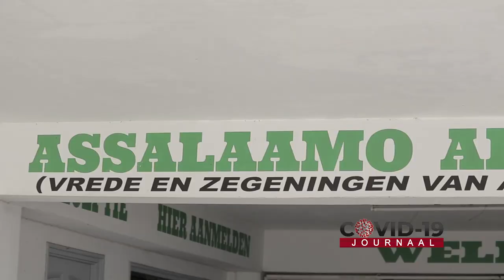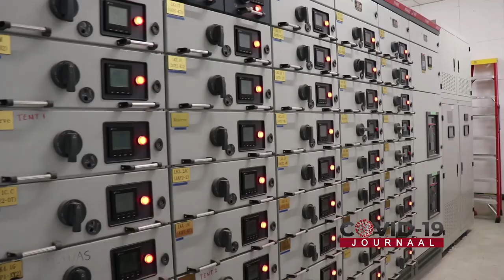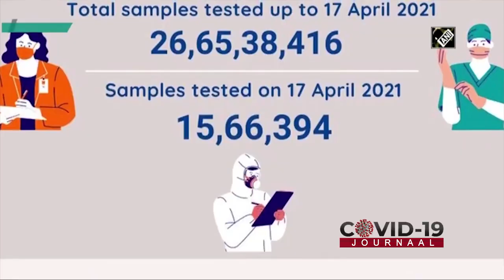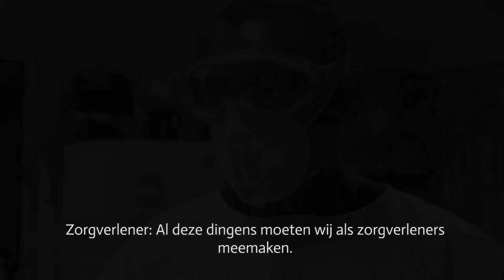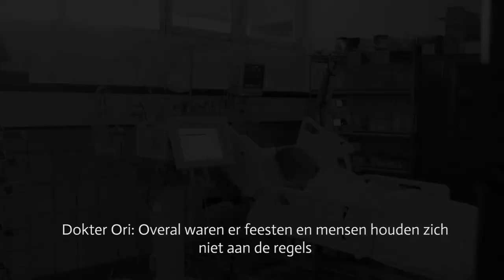COVID-19 JOURNAAL AFLEVERING 187, DD 19 APRIL 2021